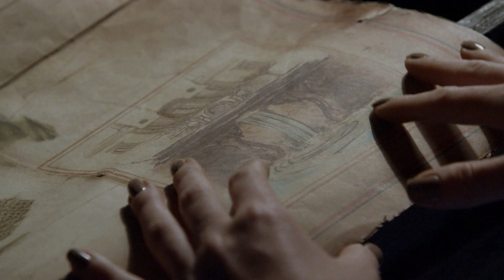O Sétimo Guardião: capítulo 91, segunda, 25 de fevereiro, na Globo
Murilo (Eduardo Moscovis) tentou explicar para o pai o motivo do seu sumiço durante tantos anos e revelou que era o León. E Luz (Marina Ruy Barbosa) está cada vez mais próxima de descobrir o segredo da irmandade. Não perca, na Globo!